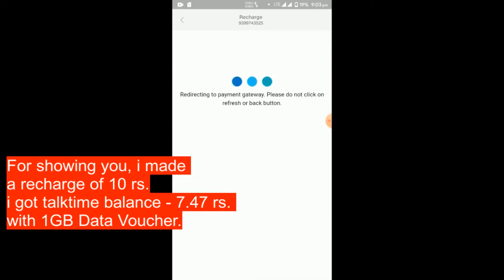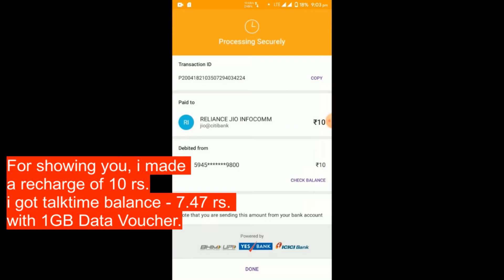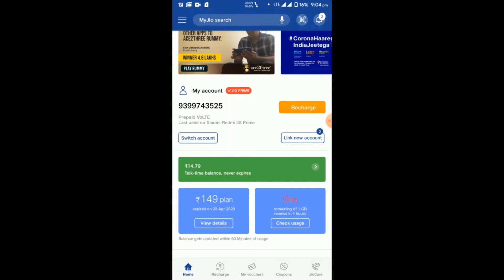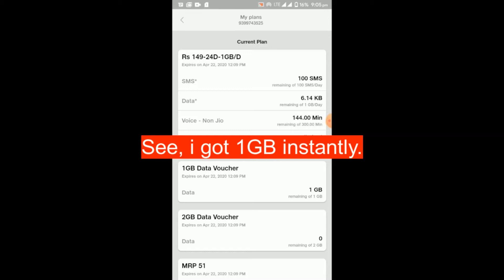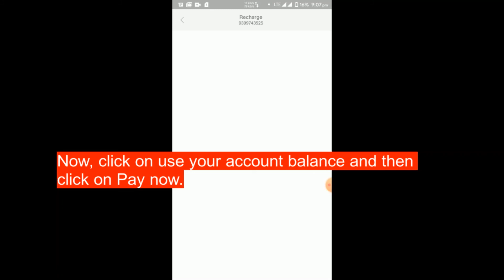Get Double Internet on single recharges using MyJio app.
In this video m gonna show you, how to make tricky recharges using myjio app by using jio main balance.